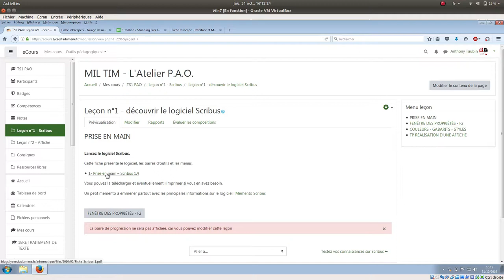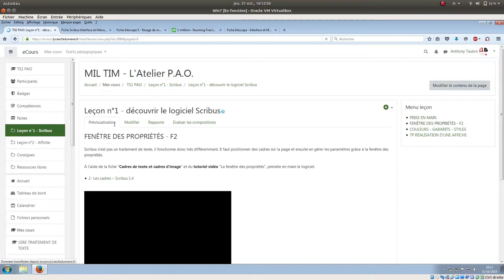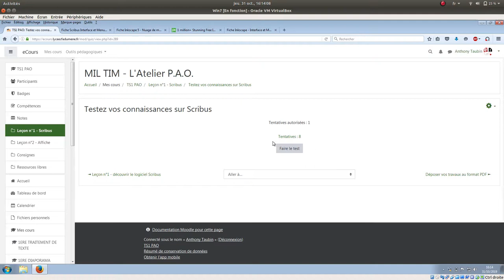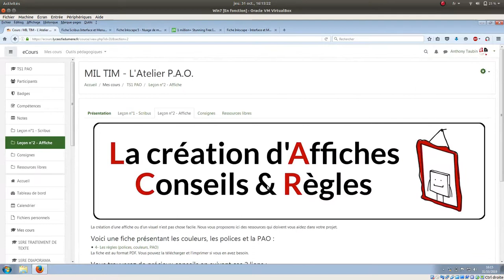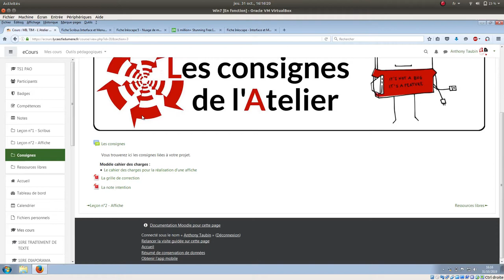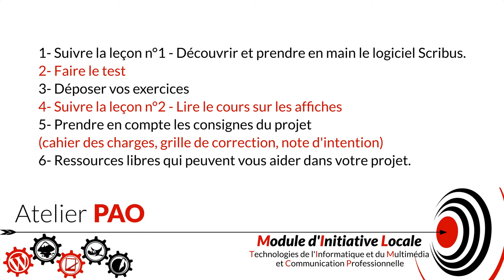Présentation vidéo : Atelier PAO du EIL